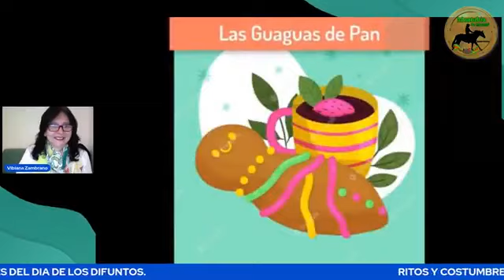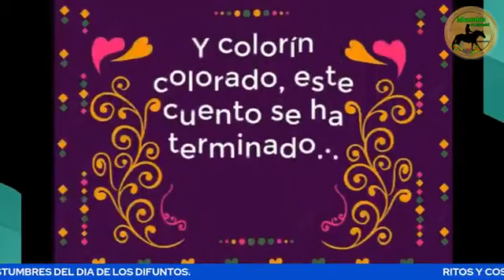CARLOS AVELLAN NOS HABLA DE RITOS Y TRADICIONES DE LA CULTURA MONTUBIA, DIA DE DIFUNTOS.